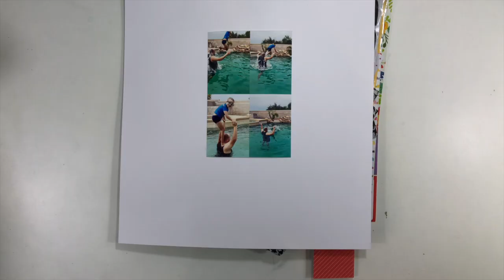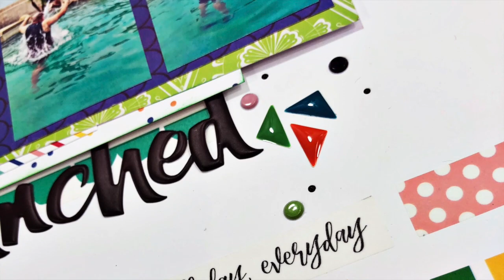Scrapbooking Process Video: Launched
Today, I am creating with my April For the Love of Homemade Kits. I wanted to create a fun washi tape border to complement my series of photos. I am hoping that you are enjoying creating with your April stash kit if you are playing along as well.

Make sure to head on over to the facebook group and submit a picture and then join us for live videos using your photos to create layouts. If yours is selected, I will send you the layout in the mail as a gift too!